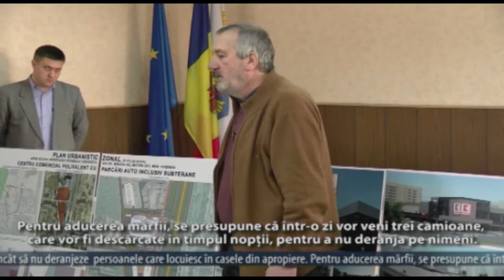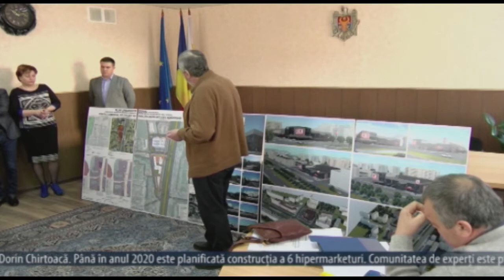Reflector Analitic: Victor Poleacov și Sergiu Ungureanu